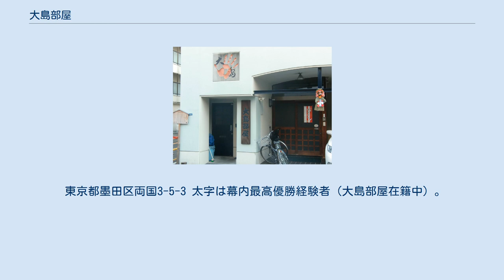大島部屋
大島部屋（おおしまべや）は、かつて日本相撲協会に所属していた立浪一門の相撲部屋である。
 1979年（昭和54年）9月場所限りで現役引退した立浪部屋（元関脇・羽黒山）所属の大関・旭國は、年寄・大島を襲名し立浪部屋の部屋付き親方として後進の指導にあたっていたが、1980年（昭和55年）1月に分家独立して大島部屋を創設、同年3月場所に新弟子約10人でスタートした。
 2代大島は、第63代横綱・旭富士や小結・旭道山をはじめ一代で多くの関取を育て、部屋は立浪一門の中核的な存在となった。
また、1992年（平成4年）には、モンゴルから6人の新弟子を迎え入れ、現在まで続くモンゴル人力士の隆盛の先駆けとなった。
その中からは、旭鷲山が小結に、旭天鵬が関脇にまで昇進した。
 1996年（平成8年）には、小結・旭道山が第41回衆議院議員総選挙に現役力士として出馬（新進党・近畿比例代表）して当選し、代議士となって力士を廃業した。
小結・旭鷲山も現役を引退した後、2008年6月にモンゴルの国会議員になった。
 1983年（昭和58年）3月場所の旭富士の新入幕以来、幕内力士を絶やしたことがなかったが、2007年（平成19年）5月場所前に関脇・旭天鵬が協会で禁じられている力士の自動車運転によって人身事故を起こしたことにより同場所を出場停止となり、同年7月場所に十両陥落となり部屋の幕内力士連続在位が途絶えた。
 2012年（平成24年）4月の大島の停年退職を控えて、2007年（平成19年）に日本国籍を取得していた旭天鵬が部屋を継承する方向で準備に入っていたものの、2012年に入って旭天鵬自身が大島の退職後も現役を続行することを希望したことから、大島が停年退職した4月24日付で部屋は閉鎖、所属している力士らは友綱部屋へと移籍した。
なお旭天鵬は、2015年（平成27年）7月場所限りで引退し年寄・大島を襲名したが、大島部屋の再興はせず、2017年（平成29年）6月に移籍後の師匠である10代友綱（元関脇・魁輝）が停年を迎えるのを機に、5月場所後に名跡を交換して、11代友綱として友綱部屋を継承した。
 東京都墨田区両国3-5-3 太字は幕内最高優勝経験者（大島部屋在籍中）。
 ※大島部屋所属時の最高位